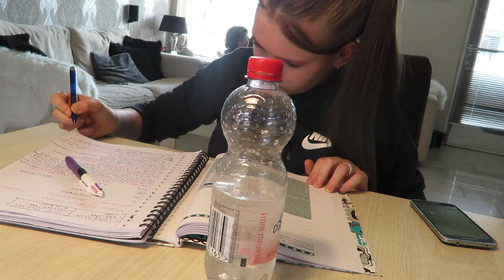Kledingkast drama en gewoon een kutvlog...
Hoiiii!!

Het is weer woensdag dus vlog dag. Maar kort, en gewoon kut maar ik heb het zo druk, niet te doen, slecht verhaal bla bla blaaaaa. We zijn wel even lekker naar de primarkt geweest en zelfs daar waren we zo doorheen haha, was niet veel en ja hadden nog andere dingen te doen. En ik moet echt. echt mijn kast uit gaan mesten en gaan opruimen want dat is elke ochtend een hartaanval lol.

Maar goed ik heb er wat van proberen te maken ;). Kijken jullie weer gezellig mee!